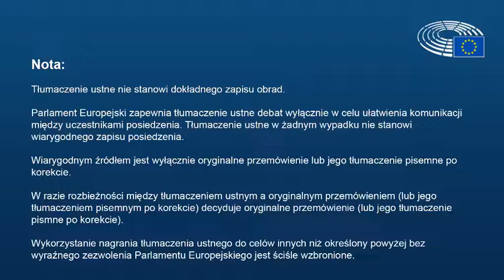Poprawić warunki transportu zwierząt🐄🐖🐑🐇🐎🐓